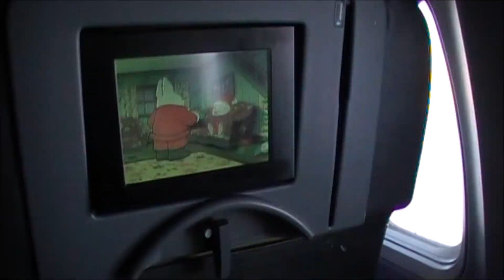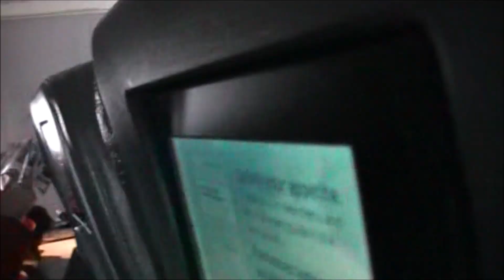Flight Toronto to Orlando In 2010